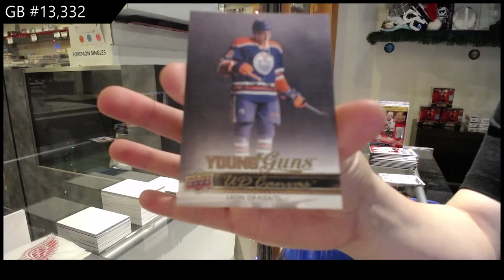14-15 Upper Deck Series 1 Hockey 3 Box Blaster Break - C&C GB #13,332